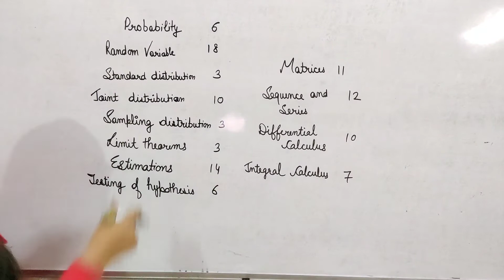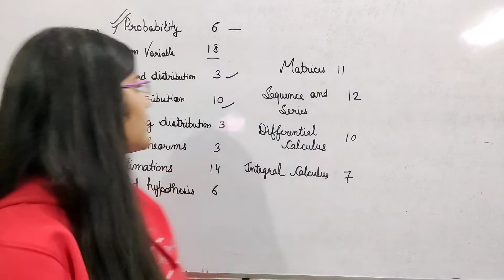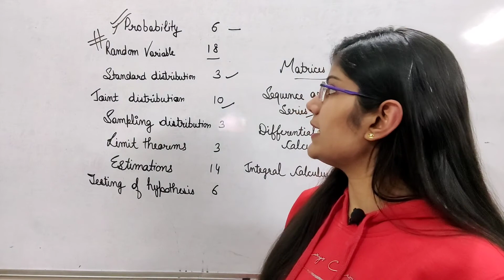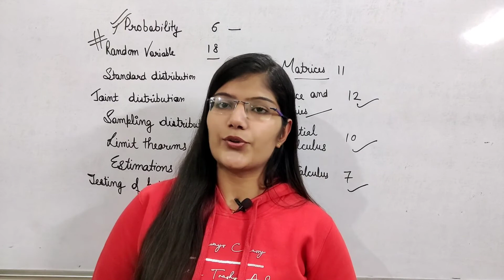IIT JAM 2023 || Mathematics Statistics || Unitwise Weightage || Cut Off || IIT JAM MS